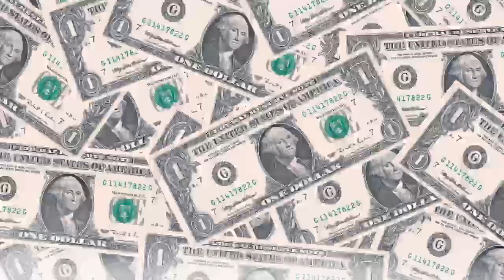MY MATERNITY PHOTO SHOOT VLOG: BTS + EDITED PHOTOS!